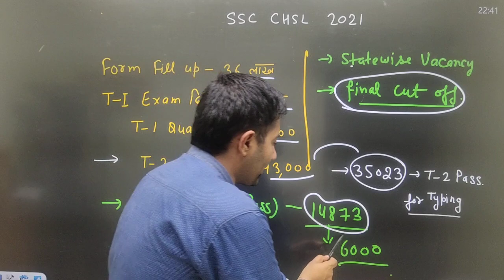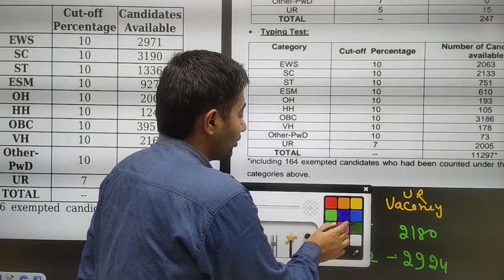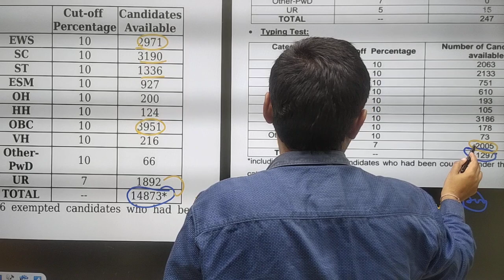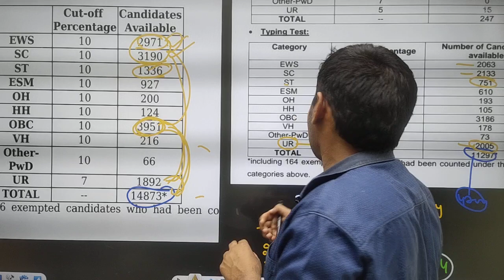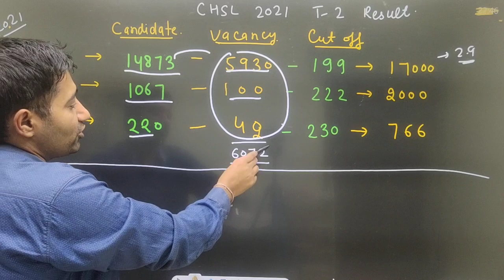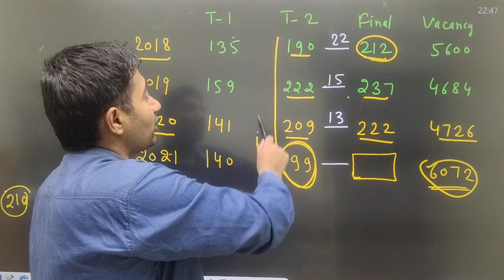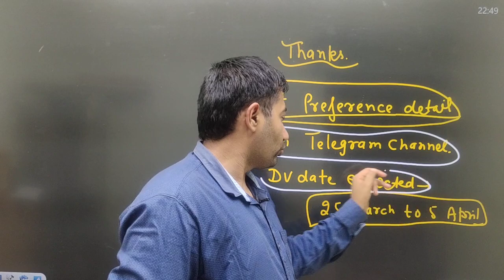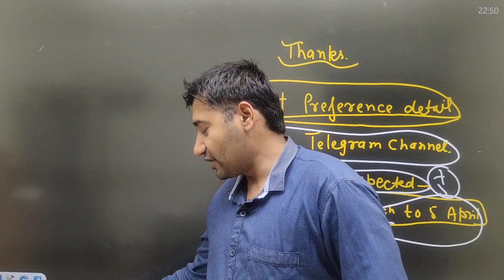SSC CHSL 2021 Final Cut off बड़ा बदलाव होगा | CHSL 2021 Typing Result Out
SSC CGL 2023 Batch Buy

CGL 2021 Selected Candidate

9.SSC CPO final CUT OFF 2022

5.Delhi police HCM 2022 final expected cut off

Your Query
CGL 2022 mains safe score
CGL 2022 result tier 1
ssc CGL 2022 result
ssc CGL 2022 typing test
CGL 2021 typing test
CGL 2022 safe score
CGL 2022 typing software
chsl 2021 final cut off
chsl expected cut off 2021
ssc CGL 2022 tier 1 cut off
CHSL tier 2 result

ssc CGL 2022 answer key out
ssc CGL 2022 exam review
CGL 2022 paper level
CGL 2022 exam level
CGL 2022 average attempt
ssc CGL 2022 last day strategy
Delhi police HCM cut off 2022
do HCM expected cut off 2022
Delhi police head Constable cut off 2022
Delhi police head Constable safe score 2022
dp HCM cut off 2022
dp HCM final cut off 2022
dp HCM cut off by rbe
rbe channel
Delhi police final cut off by rbeo
Delhi police head Constable safe score by online Study Platform s
expected cut off Delhi police
Delhi police head Constable final cut off
HCM cut off
HCM safe score 2022
Your query
ssc CGL 2022 vacancy details
CGL 2022 vacancy department wise
how to check mts marks
mts 2021 final expected cut off
mts 2021 cut off expected
ssc CGL 2022 form fillup
CGL 2022 ka form कितने लोगों ने बरा
CGL 2022 vacancy
ssc CGL 2022 form category wise data
ssc important update
chsl 2022 final cut off
ssc chsl 2022 final expected cut off
ssc exam most important update
CGL 2022 VACANCY DETAIL
CGL 2022 department wise vacancy
dp HCM typing test kab hoga
dp HCM result kab aayega

online study platform, online study platform live, online study platform channel educational qualification, ssc chsl strategy, ssc chsl preparation, ssc chsl all details, ssc chsl all posts details,